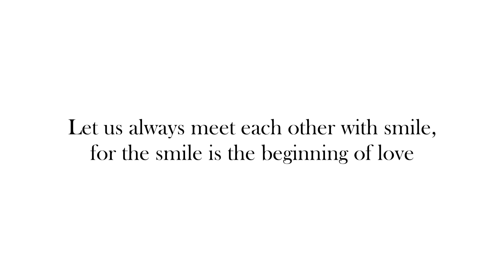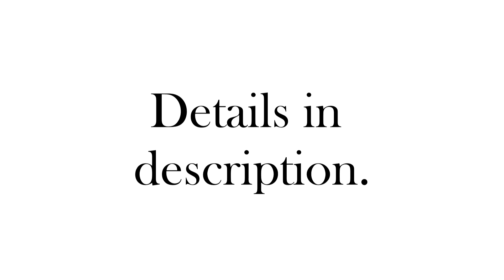Mother Teresa T-shirt Ad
"The world🌎 is in need of mercy"
St Teresa Canonisation has reminded us that we could change the world by being merciful to others.. and it's always begin from us

We're from BASIC are selling out St. Teresa Canonisation T-shirt!
It's only RM 18 per T-shirt 😍 (exclude postage)
Size : XS - XL